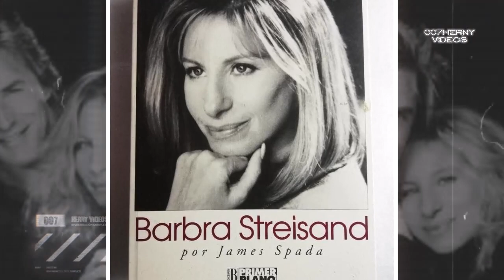ASÍ VIVE Don JOHNSON